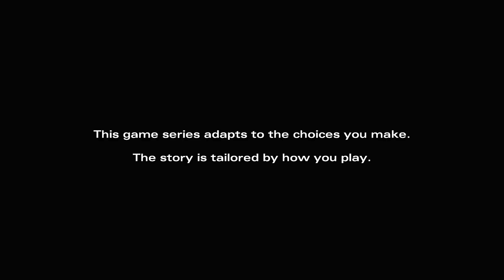Walking Dead Season 2 Walkthrough Part 17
Making our way threw this cold weather after that brutal standoff.

The Walking Dead: Season Two is an episodic interactive drama graphic adventure based on Robert Kirkman's The Walking Dead comic book series developed by Telltale Games. It is the sequel to The Walking Dead, with the episodes released between December 2013 and August 2014, and a retail collector's disc edition planned at the conclusion of the season. The game employs the same narrative structure as the first season, where player choice in one episode will have a permanent impact on future story elements. The player choices recorded in save files from the first season and the additional episode 400 Days carry over into the second season. Clementine, who was the player's companion during the first season, is the player-character in Season Two.